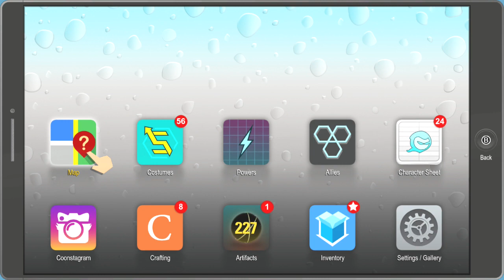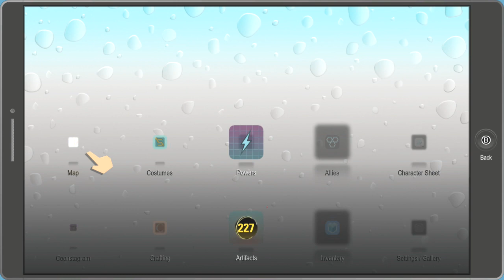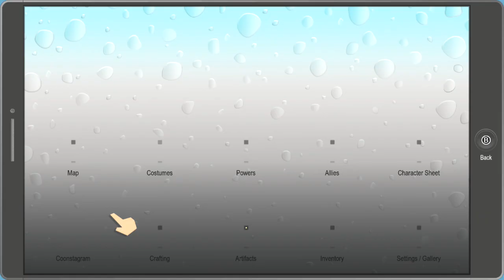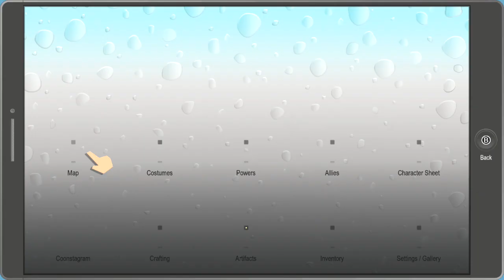South Park Fractured But Whole Part 22